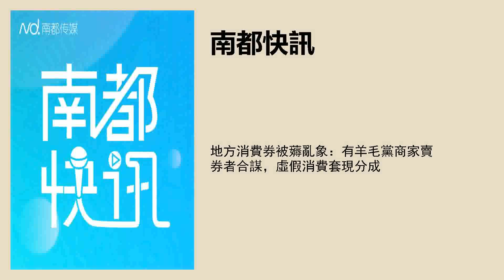地方消費券被薅亂象：有羊毛黨商家賣券者合謀，虛假消費套現分成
採寫：南都記者黃小殷
文字編輯：樑子珊
品控：馮奕然
實習主播：張曉怡